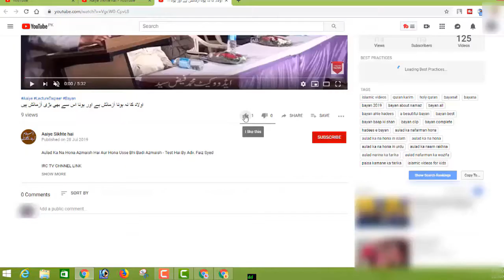Allah Kin Logo Se Rishta Tod Deta Hai By Adv Faiz Syed اللہ کن لوگوں سے رشتہ توڑدیتاہے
BORN: 12-Dec-1979.

OCCUPATION: Business.

STUDENTS WING
LADIES' WING
CHILDREN'S WING
WEEKLY LECTURES
GUEST LECTURES
DAWAH TOURS
REFERENCE BOOKS LIBRARY
MEDIA CELL
CAREER GUIDANCE
LITERATURE DISTRIBUTION
STUDY CENTRE
CHARITABLE HOSPITAL